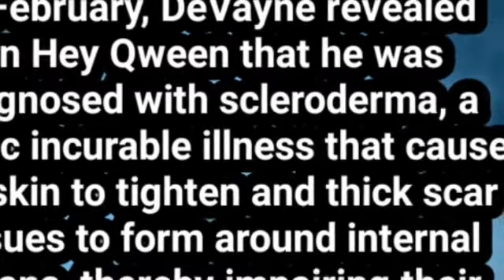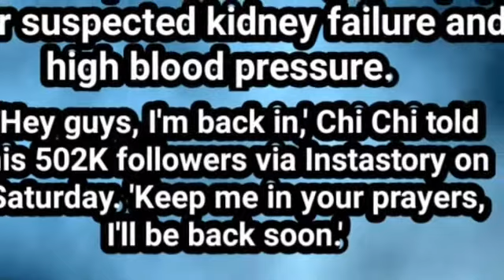RuPaul's Drag Race alum Chi Chi DeVayne dies, age 34, after being hospitalized with pneumonia